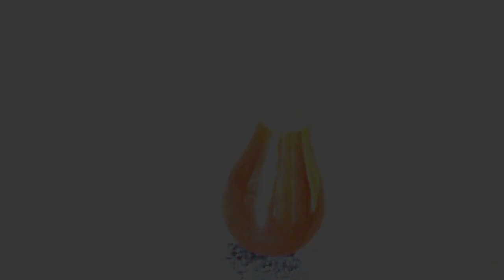COMMENT ACTIVER LA POUSSE DES CHEVEUX!!!!!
***DÉROULES LA BARRE  D'INFOS***
Lien sur l'utilisation de ma lotion au thé vert et romarin :

Bienfaits du thé vert sur les cheveux:
-le thé vert, que ce soit en usage interne ou externe, peut aider dans le traitement de la chute de cheveux et de la croissance des cheveux
-Il favorise la circulation sanguine dans les follicules pileux en renforçant les cheveux et en stimulant leur croissance. Il les rend souples et brillants

Bienfaits du Romarin:
 - permet de limiter efficacement la chute des cheveux,en plus de renforcer le cheveu et le cuir chevelu, il permet aussi de stimuler la repousse. Pour cela, vous pouvez l'utiliser une infusion à base de romarin après le shampoing.
 -Le romarin permet, en plus de stimuler la repousse, d’améliorer la brillance des cheveux. Pour ce faire, vous pouvez utiliser une infusion à base de romarin en dernière eau de rinçage – à appliquer 1 à 2 fois par semaine après le shampoing.
 -Permet de cacher les cheveux blancs et foncer leur couleur.
Voilà en gros les bienfaits de ces 2 ingrédients sur la santé de nos cheveux et sachez que ces 2 ingrédients ont d'énormes bienfaits sur la santé générales!!***.